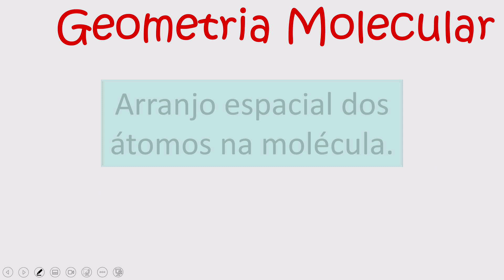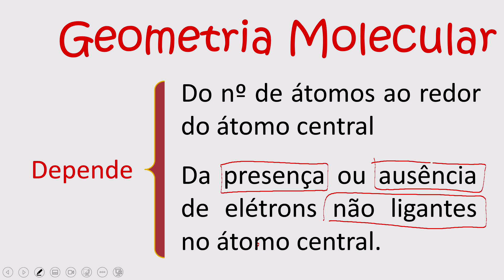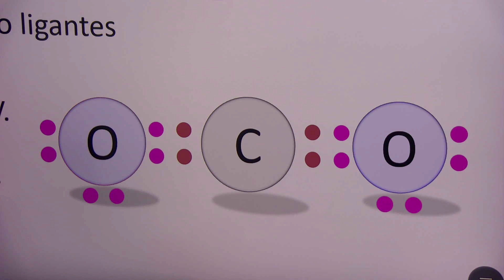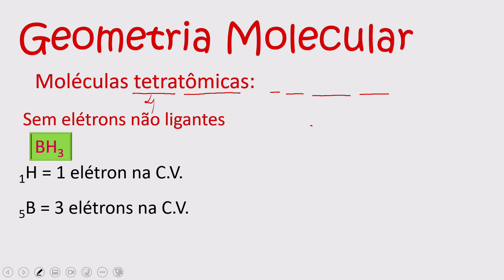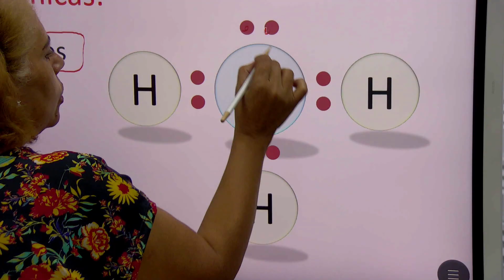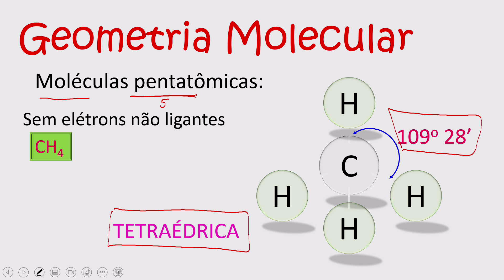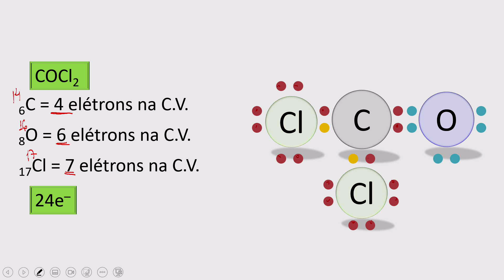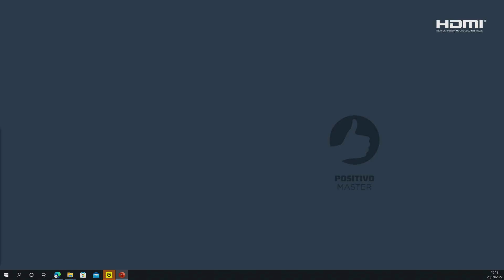Química - 28/09/2022 - 1ª série